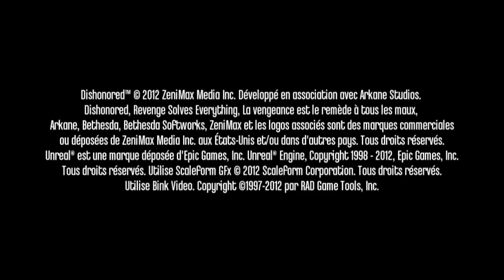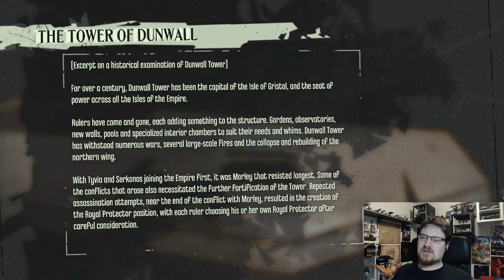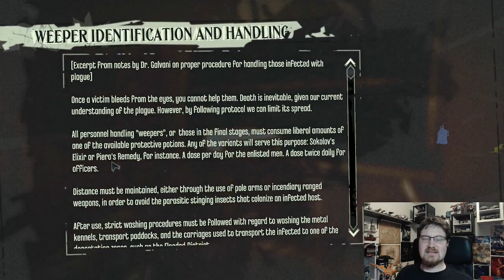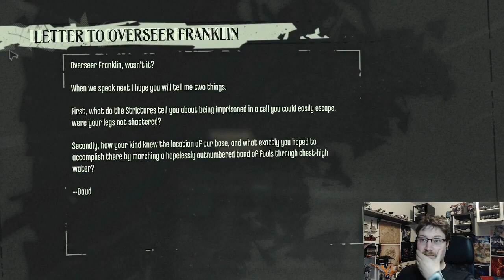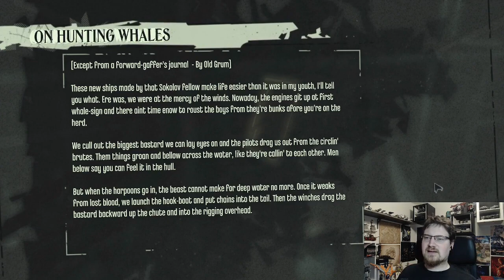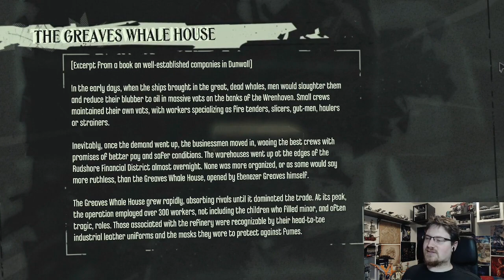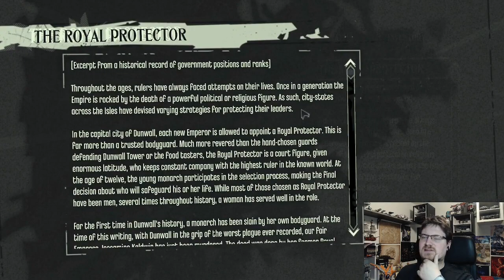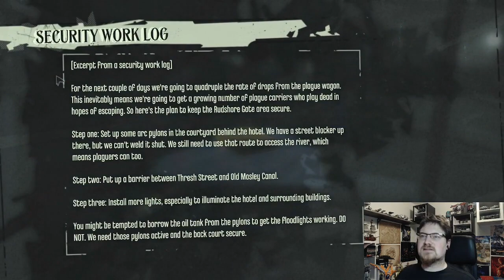Let's Stream Dishonored #6